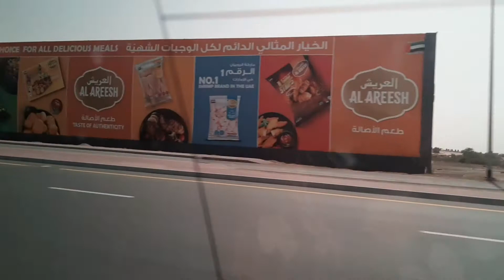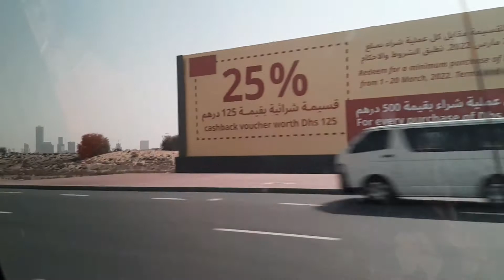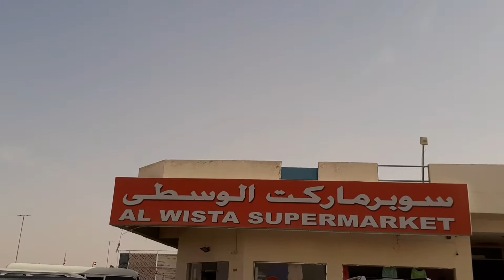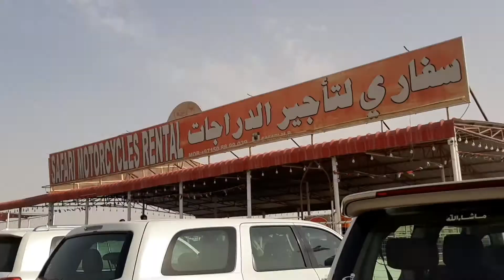Trip to Dubai, UAE | Desert Safari, Dubai | Dubai Travel Vlog | Day 6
I wanted to share my Dubai Trip with you all :)

xoxo
Ritu